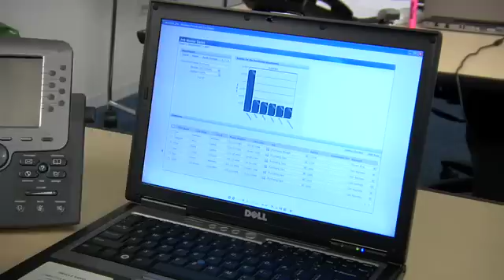Spreadsheets or Simplicity?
Fed up with keeping multiple spreadsheets up to date? Check out how Oracle Application Express securely consolidates information using your favorite browser.